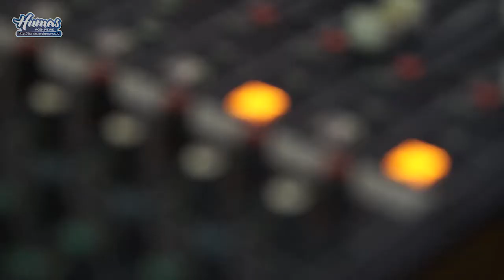WAGUB BUKA ACEH MARCHING BAND CHAMPIONSHIP